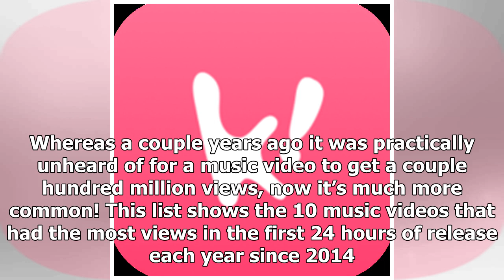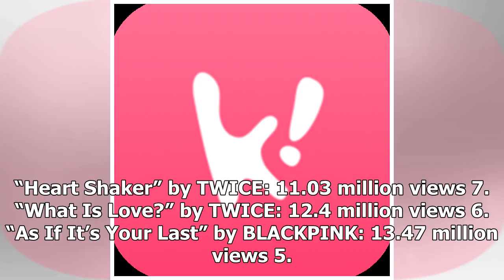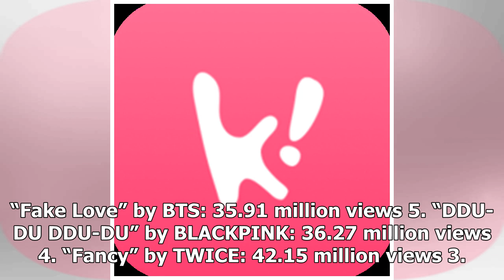These Are The 10 Most-Watched K-Pop MVs In The First 24 Hours Each Year Since 2014